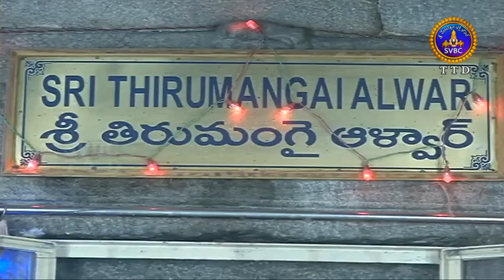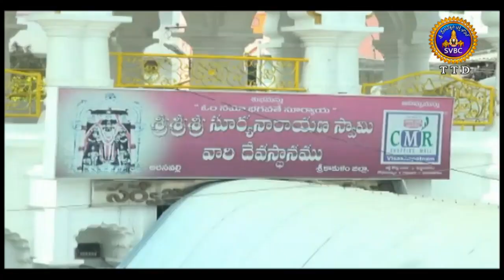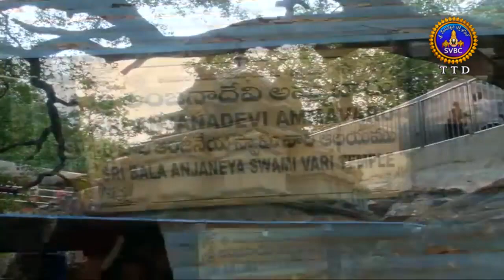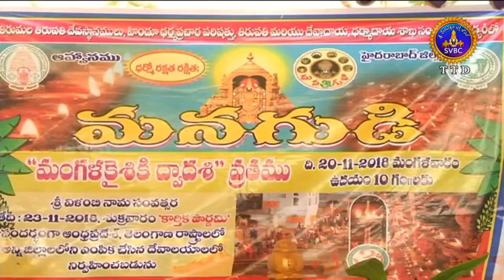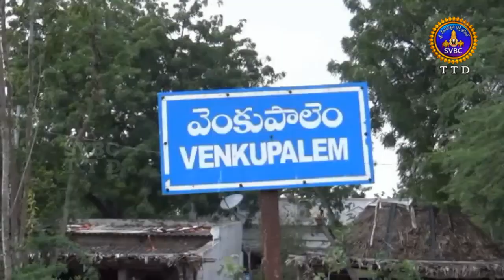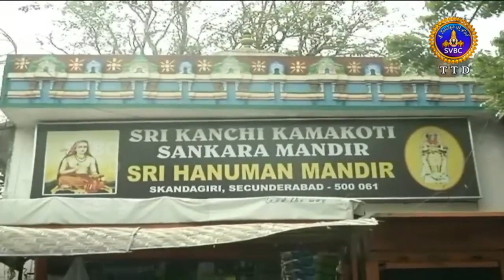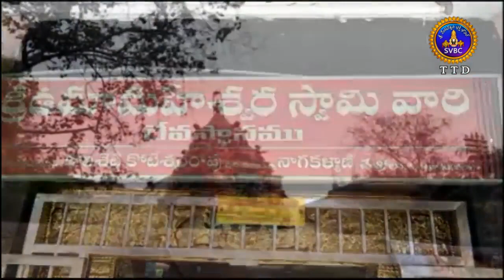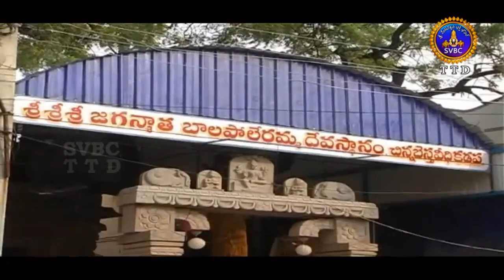ఆధ్యాత్మిక విశేషాలు | 9 గంటలు | Adhyatmika Viseshalu | 9 AM | 22-11-18 | SVBC TTD